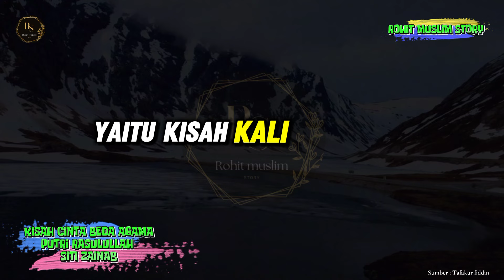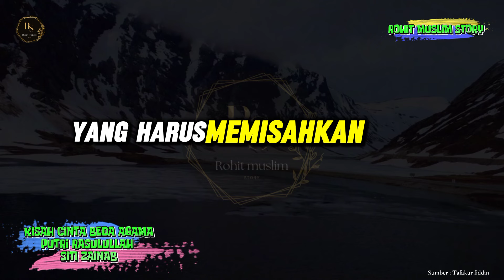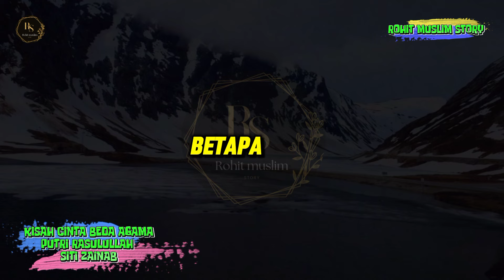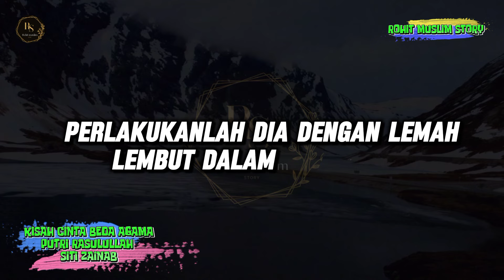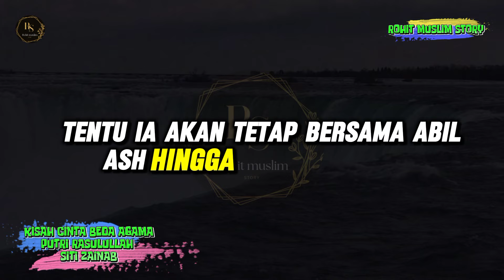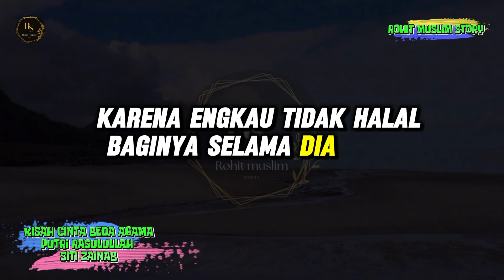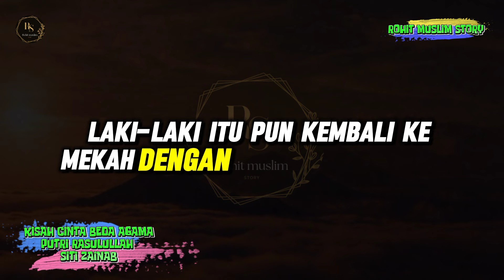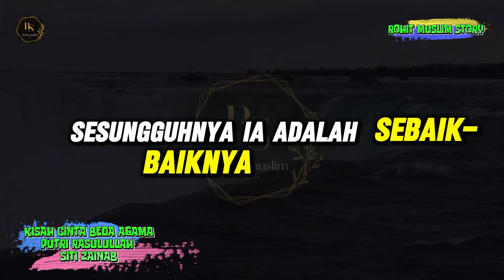KISAH CINTA BEDA AGAMA | PUTRI RASULULLAH SITI ZAINAB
Kisah cinta beda agama tidaklah baru dan bahkan terjadi pada zaman Rasulullah SAW. Salah satu contohnya adalah kisah cinta Zainab radhiallahu anha, putri Rasulullah, dengan Abul Ash bin Rabi'. Pernikahan ini terjadi sebelum Rasulullah menerima wahyu kenabian.
Zainab, putri sulung Rasulullah dari pernikahannya dengan Khadijah, mengalami kisah cinta berliku karena menikah dengan Abul 'Ash yang memiliki keyakinan agama yang berbeda. Kisah cinta Zainab dengan Abul 'Ash menjadi contoh cinta beda agama yang penuh liku dan tantangan.

Pernikahan Zainab RA dengan Abul 'Ash
Dikutip dari buku "Khadijah: Cinta Sejati Rasulullah," Zainab adalah anak perempuan tertua Nabi Muhammad SAW. Kelahirannya terjadi ketika ayahnya berusia 30 tahun, sedangkan ibunya, Khadijah, berusia 45 tahun.
Zainab menjadi putri pertama Rasulullah yang menikah, dan pasangannya adalah sepupunya, Abul 'Ash ibnu Rabi' bin Abdil Uzza bin Abdisy Syams bin Abdi Manaf bin Qushay al-Qurasyi.

Abul 'Ash adalah putra dari saudari Khadijah, yaitu Halah bin Khuwailid. Pemuda ini terkenal di Mekkah karena kekayaannya, integritas moral, dan keahliannya dalam berdagang.Pernikahan antara Abul 'Ash dan Zainab disebut sebagai pernikahan yang bahagia dan rukun. Meskipun terjadi sebelum Muhammad diangkat menjadi rasul, hubungan mereka tetap penuh cinta dan saling menghormati.

Abul 'Ash Ikut Berperang Melawan Rasulullah
Ketika Allah memberikan wahyu kenabian pada Rasulullah, putri-putri Rasulullah, termasuk, Zainab, menjadi bagian dari orang-orang pertama yang memeluk Islam.

Pada saat itu, Abul 'Ash memilih untuk bertahan dengan keyakinan lamanya. Ia khawatir orang-orang akan mengatakan bahwa ia masuk Islam karena patuh pada istri yang dicintainya.

Ketika perintah hijrah turun, Rasulullah beserta kaum Muslimin meninggalkan Kota Mekkah. Namun, Zainab memilih setia tinggal di Mekkah bersama suaminya. Saat Rasulullah mulai berdakwah secara terbuka, Abul 'Ash menjadi sasaran kebencian kaum kafir Quraisy.

Dia dihadapkan pada tekanan untuk menceraikan Zainab, dengan tawaran untuk menikahi wanita Quraisy mana pun yang diinginkannya. Namun, Abul 'Ash menolak dengan tegas tawaran tersebut.

Ketika Perang Badar pecah, Abul 'Ash ikut serta dalam barisan kaum kafir Quraisy untuk melawan kaum muslimin, bahkan melawan Rasulullah yakni mertuanya sendiri. Meskipun Zainab merasa sedih, ia tetap bersabar dan mendoakan agar suaminya mendapat hidayah.

Akhirnya, Perang Badar dimenangkan oleh kaum muslimin, dan banyak tawanan termasuk Abul 'Ash. Ia kemudian berada di bawah pengawasan Rasulullah di Madinah.

Perceraian Zainab RA dengan Abul 'Ash
Setelah perang Badar berakhir, Rasulullah memberikan kesempatan pada penduduk Mekkah untuk membebaskan keluarganya yang menjadi tawanan perang dengan tebusan hingga 400 dinar atau 4000 dirham.

Dalam buku "Wanita-wanita Teladan di Zaman Rasulullah" karya Desita Ulla R, disebutkan bahwa setelah mengetahui suaminya menjadi tahanan perang, Zainab merasa sangat sedih dan berusaha mengumpulkan uang tebusan.

Zainab memiliki kalung permata yang pernah diberikan ibunya, Khadijah, saat Abul 'Ash menikahinya. Kalung itu kemudian dijadikan tebusan oleh Zainab. Rasulullah, setelah mengetahui hal ini, terkejut dan tersentuh.

Beliau membagikan kisah tersebut kepada para sahabatnya, dan dengan ikhlas, mereka melepaskan Abul 'Ash tanpa meminta tebusan, sambil mengembalikan kalung Zainab.

Sebelum dibebaskan, Rasulullah menetapkan syarat bahwa Zainab harus pergi ke Madinah untuk hidup bersama beliau. Meskipun sulit, Abul 'Ash menerima syarat tersebut dan dengan penuh keikhlasan merelakan berpisah dengan Zainab.

Pertemuan Kembali Zainab RA dengan Abul 'Ash
Ketika kabar perjalanan Zainab ke Madinah tersebut sampai di telinga orang-orang kafir Quraisy, mereka menghadang Zainab di Dzy Thuwa. Habar bin Aswad mengancam Zainab dengan tombak ketika Zainab berada di pelana untanya.

Ancaman tersebut membuat Zainab jatuh dari untanya, dan karena kehamilannya, ia mengalami keguguran. Luka parah yang dideritanya sulit diobati, dan Zainab terus sakit-sakitan.

Setelah berpisah bertahun-tahun, Abul 'Ash dan Zainab kembali bersatu setelah perintah Rasulullah kepada kaum Muslimin untuk menghadang kaum Quraisy yang pulang dari Syam setelah berdagang.

170 orang Quraisy dan juga seratus unta penuh muatannya ditawan. Salah satunya adalah Abul 'Ash. Ia merupakan orang yang pandai berdagang dan banyak harga orang Quraizy dititipkan padanya untuk diperdagangkan.

Abul 'Ash berhasil menghindari penangkapan dan memilih kabur. Ia mengetuk pintu rumah Zainab untuk meminta perlindungan dan dipersilahkan masuk oleh Zainab.

Zainab meminta pertolongan kepada ayahnya untuk mengembalikan barang dagangan Abul 'Ash yang ditawan meskipun barang tersebut adalah titipan dari orang-orang Quraisy. Zainab berharap hal itu bisa membuka hati Abul 'Ash